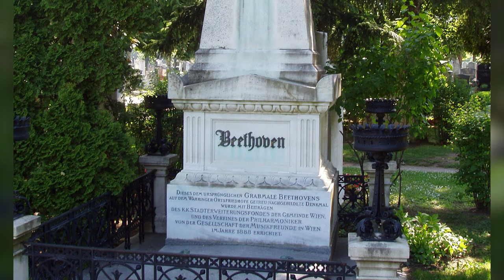7 Curiosities of Beethoven that you did not know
Most people don't know much about Beethoven, other than that he was a great musician. Those who have read, or seen a movie or series, about this composer, will know a little more about what his life was like. However, for many, Beethoven remains a mystery. We tell you some curiosities about Beethoven that you will surely find interesting.

Kolímprint - Mugs and Kolímprint - Mugs and Custom Decorative Canvas